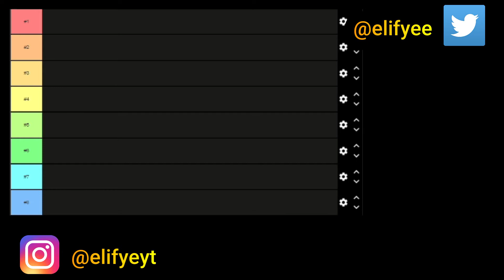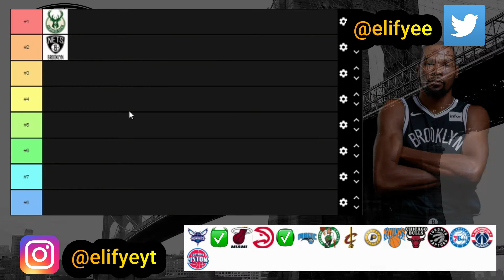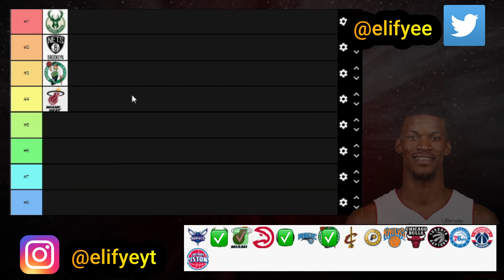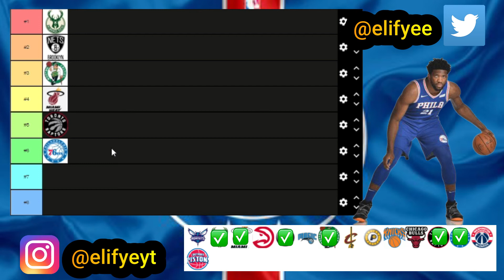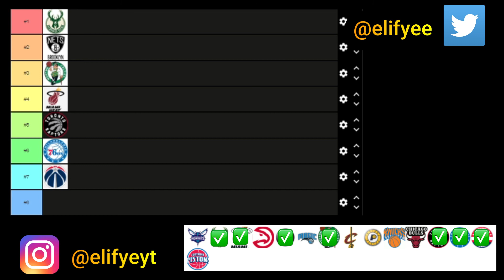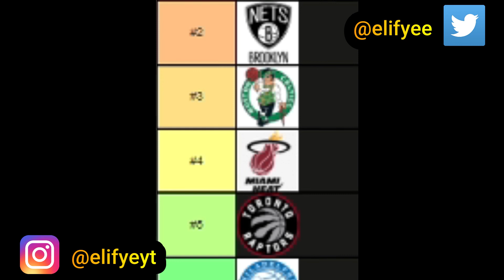NBA 2021 EASTERN CONFERENCE STANDINGS PREDICTIONS!